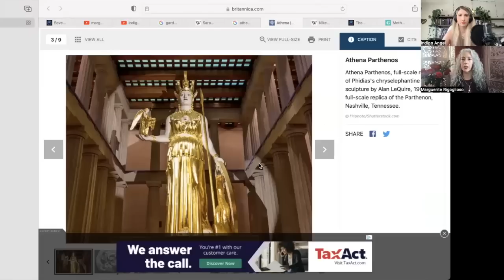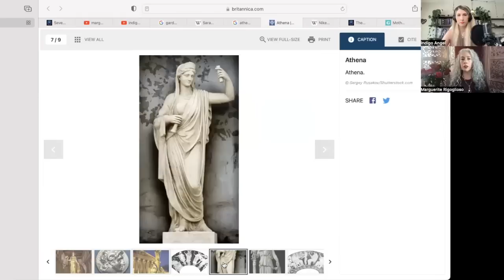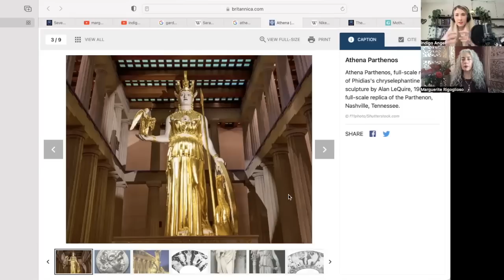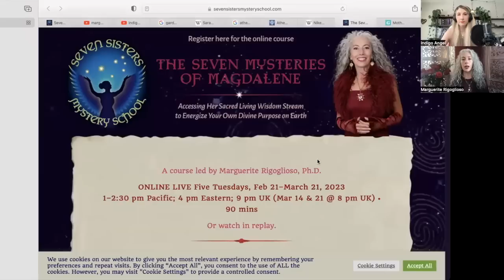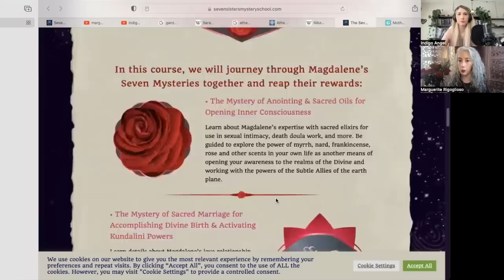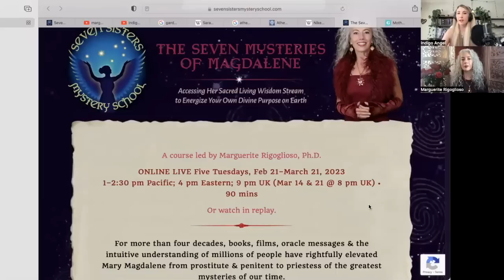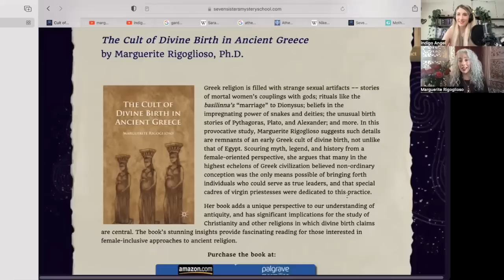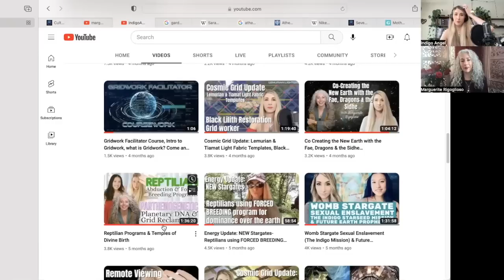Cult of Athena, woman rituals that fought to the death, Medusa's shield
Marguerite's Mary Magdalene Course